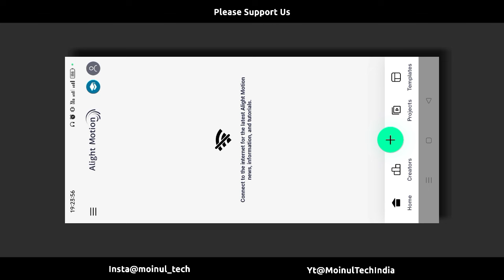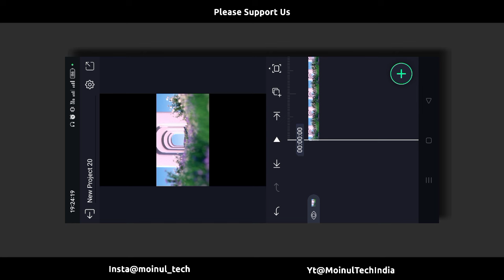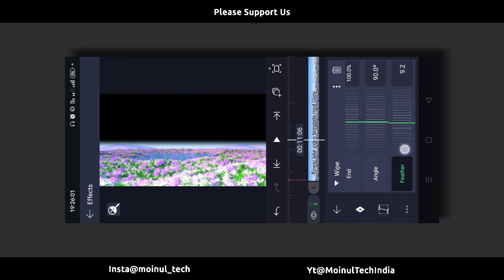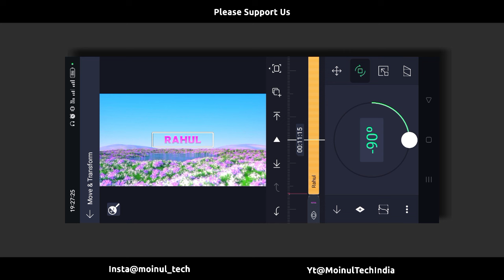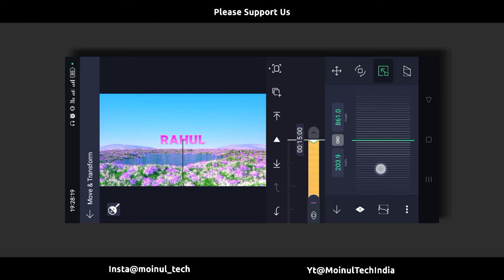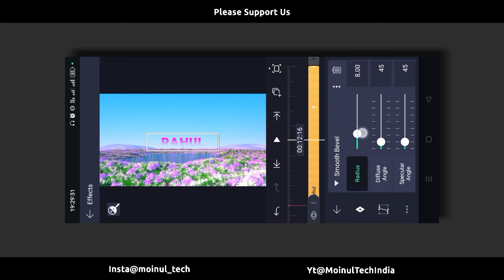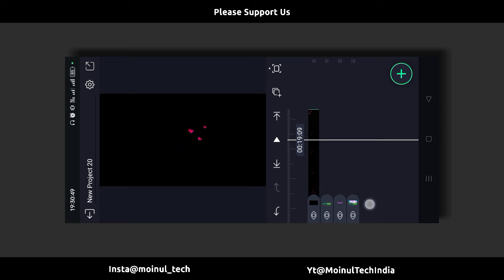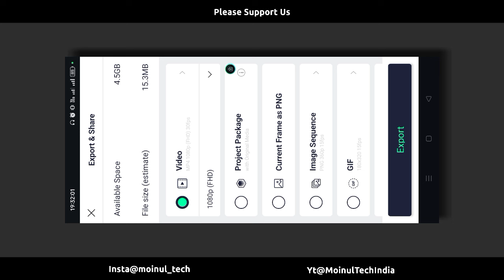Viral Name Video Editing | Reels Trend Name Video Editing | Pink Name Video Editing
● Download Links ●

➢ Project XML : ⤵